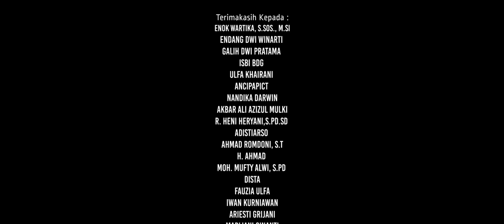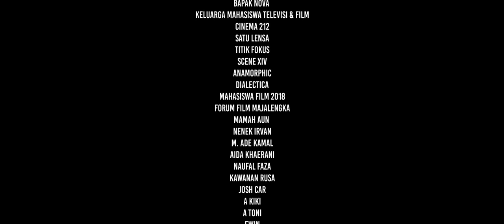Hidup Harus Hidup [Episode 2]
Episode #2

Hidup Harus Hidup adalah sebuah film yang diangkat dari buku memoar Berteman dengan Kematian karya Sinta Ridwan. Diproduksi kawan-kawan Epic Roll "Jurusan Televisi dan Film" ISBI, Bandung, Indonesia pada 2018.

Episode #2 ini berkisah tentang Sinta yang berkenalan dengan sakit yang ada dalam tubuhnya. Dengan kondisi sebagai mahasiswa yang keuangannya terbatas dan hidup sendiri di Bandung, ia harus mengeluarkan biaya lebih untuk urusan pemeriksaan darah di laboratorium dan mengunjungi dokter khusus ahli darah untuk mengetahui sakit apa yang dideritanya. Sinta ditemani kawan baiknya sejak SMA, Joan, yang tinggal di Bandung juga, menghadapi kekalutan dan kegelisahannya.

Pemutaran film Hidup Harus Hidup kali pertama di Bandung Creative Hub pada 13 Desember 2018, kedua di CGV Transmart Cirebon pada 17 Januari 2019 dan ketiga di Jatiwangi Art Factory Majalengka pada 18 Januari 2019.

Catatan: Filmnya akan dirilis pada 25 & 30 April serta 4 & 8 Mei 2020 untuk "menyambut" Hari Lupus Sedunia, setiap 10 Mei. Rencananya pada 10 Mei 2020 akan diadakan live discussion di Instagram.

Penulis Buku @sintaridwan |  Film @hidupharushidup | Produksi @epic_roll | Musik @paraudara_ & @ezzarush | Penulis Film @aunfakhrun | Sutradara @sugiiastuti | Pemeran Sinta @yaasintaindra